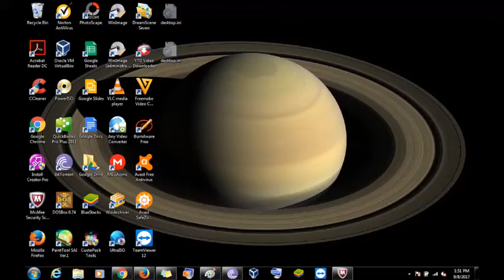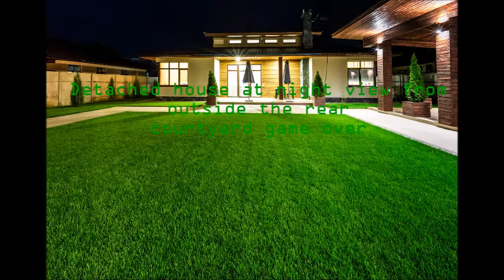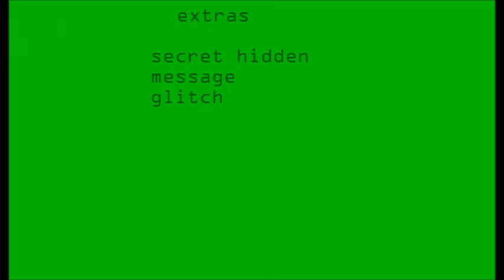the fire alarm five nights at sanics 2